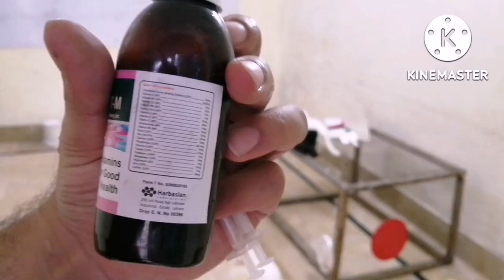A day with percian cats / Percian cats care and setup Vlog /Urdu /Hindi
Instgram id Farrukhshahzad59